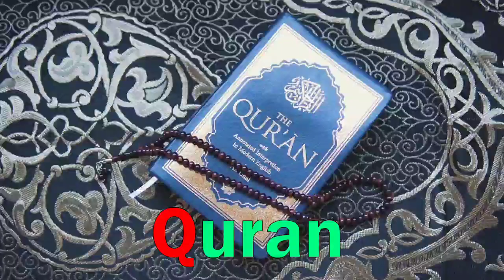a for apple b for ball c for cat d for dog, (Alphabets) phonics song, abc song, Words, abcd rhymes